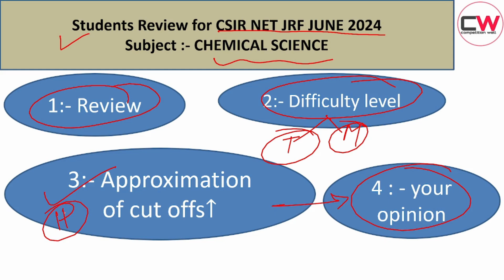CSIR NET JRF JUNE 2024 | STUDENTS REVIEW | CHEMICAL SCIENCE | cut off marks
In this video, we discuss the cut offs of CSIR NET JRF JUNE 2024( SUBJECT :- Chemical science ) Which is based on more students reviews.